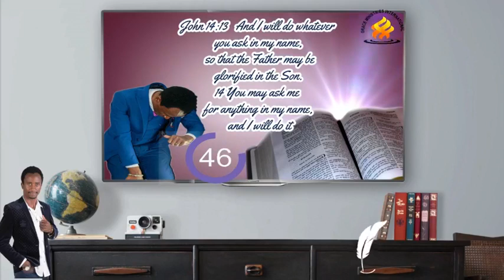BREAKING THE SPIRIT OF NEAR SUCCESS SYNDROME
With Apostle A Mapanda